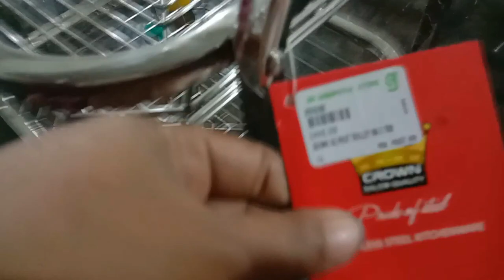Small Kitchen Organization/Latest Kitchen Organizers Rack/Wholesale &Retail/Shipping Available/Tamil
Vanakkam,
Hi everyone,
In Today's Video I am going to share, Kitchen organizer stainles steel storage container,
Replace plastics with stainless steel, kitchenwear products,
Eversilver collection.

Shop details:
Sri Ganapathi Store,
(Vessels, Catering & Pooja Items)
14-D, Gandhi Road,
15, Velampalayam Zonal Office Opp,
Anupparpalayam,
Tirupur - 641657.